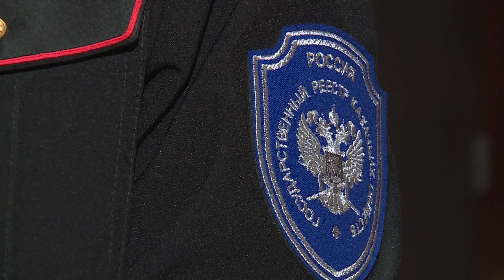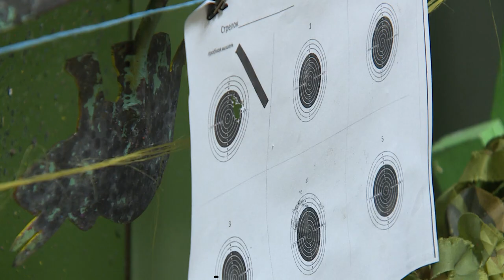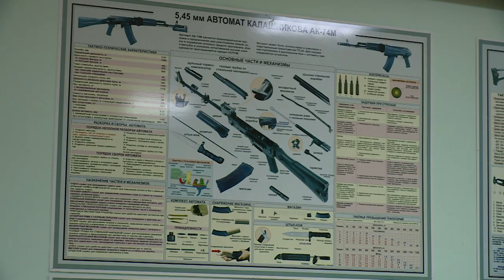Утро субботы. Карачаево-Черкесия 18.11.2023